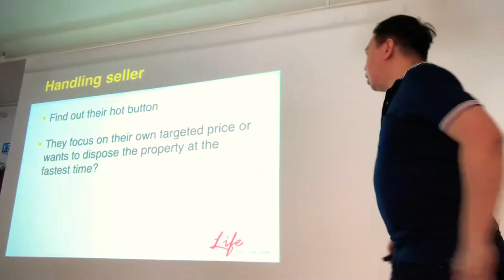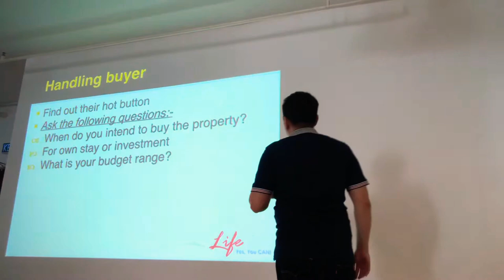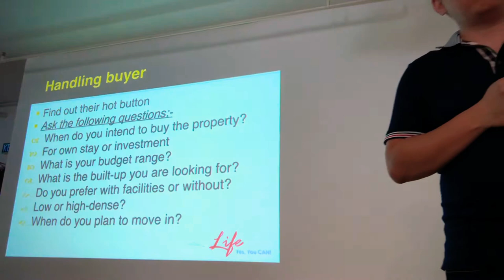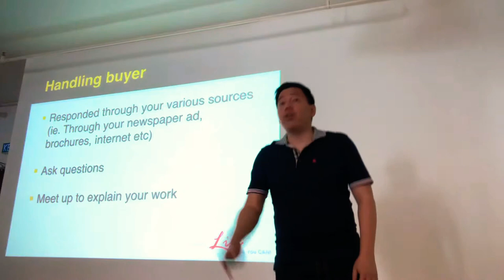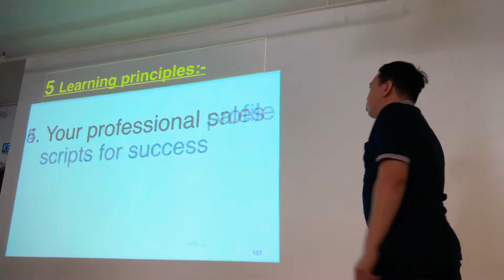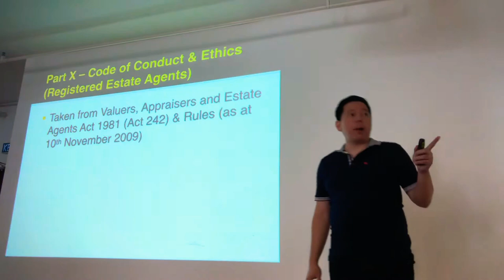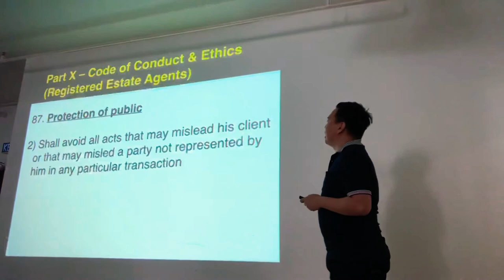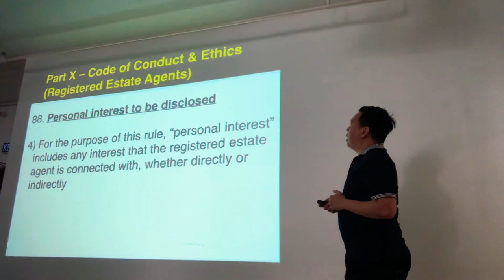Tips in Handling Real estate Buyers and Sellers by PEA Johann Paul Gregory